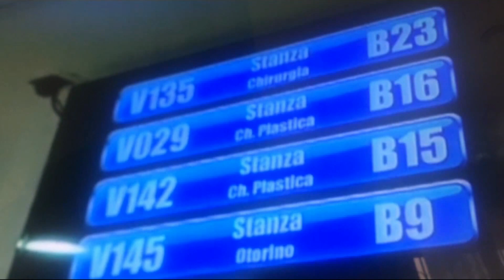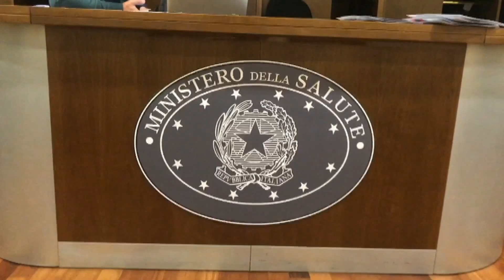Giornata contro AIDS. Andreoni (Simit): «Il 95% dei pazienti oggi ha vita normale, anni ‘80 moriva»